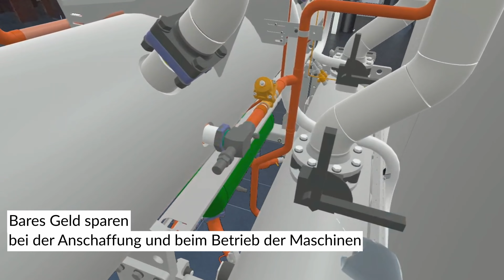Wärme zielführend nutzen: mit Green Heat Recovery (Wärmerückgewinnung)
Abwärme ungenutzt lassen? Nicht mit uns. Um anfallende Abwärme aus dem Kälteprozess für die Wärmeerzeugung zu sichern, haben wir bei ENGIE Refrigeration die Technologie Green Heat Recovery (Wärmerückgewinnung) entwickelt. Damit vereinen wir Nachhaltigkeit und Wirtschaftlichkeit auf smarte Weise – und bringen damit zahlreiche Betreiber:innen entscheidend voran. Entdecken Sie unsere Technologie mithilfe von Augmented Reality!

Kälte

ENGIE Refrigeration bietet Exzellenz in Kälte und Wärme. Als Vorreiter für klimaneutrale Kälte- und Wärmetechnik im B2B-Bereich steht das Unternehmen mit seinem Portfolio für die effiziente Dekarbonisierung des Markts. Für unsere Kunden:innen projektieren, fertigen, betreiben und betreuen wir Kälteanlagen, Wärmepumpen, Rückkühlwerke und Systemlösungen. Über unseren Hauptsitz in Lindau am Bodensee hinaus verfügen wir über ein flächendeckendes Vertriebs- und Servicenetz in Deutschland und arbeiten global mit spezialisierten Distributor:innen zusammen. ENGIE Refrigeration gehört zur ENGIE Deutschland, einem bundesweit führenden Spezialisten für Technik, Energie und Service mit 5.900 Mitarbeitenden.